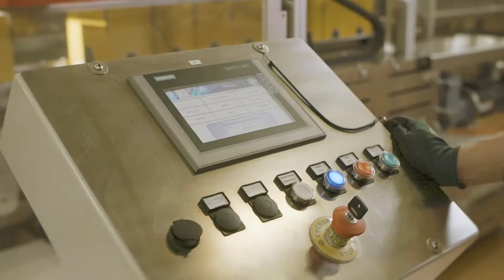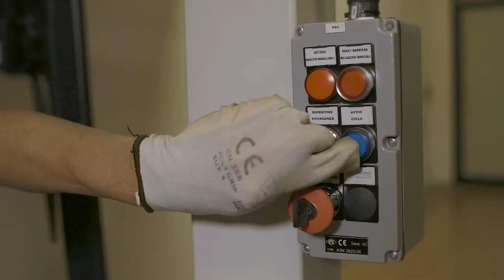Maspack Soave 04 con intro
Maspack Soave Project